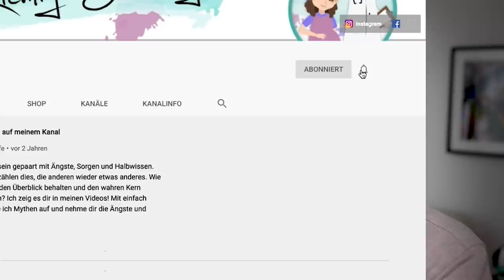5 Tipps um dein Kind bei Corona zu schützen